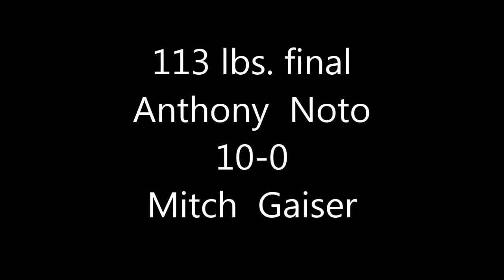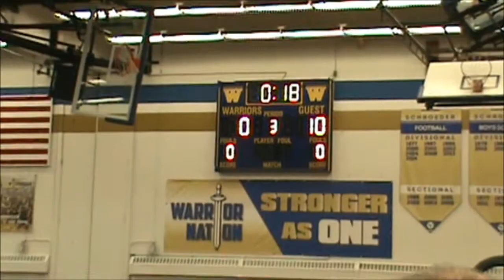Whoifwhat: Matt Marino Wrestling 2017 -113lbs Final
In Webster NY Anthony Noto (HFL)  MD 10-0  Mitch Gaiser (Alexander) !